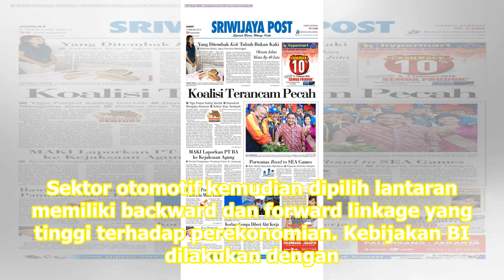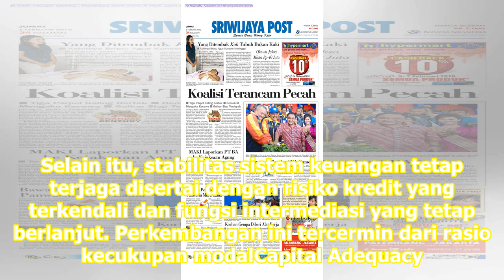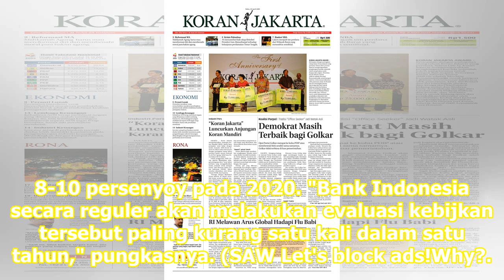DP Kendaraan Bermotor Diperlonggar 5-10%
Jakarta: Bank IndonesiaBI menyempurnakan kebijakan makroprudential menyikapi perkembangan ekonomi global dan domestik. Pembiayaan kendaraan bermotor diubah agar terus mendorong momentum pertumbuhan ekonomi. Gubernur BI Perry Warjiyo mengatakan hal ini sejalan dengan masih tersedianya ruang kebijakan...